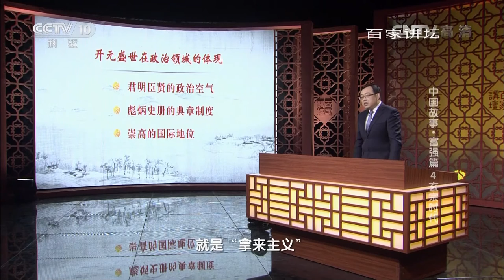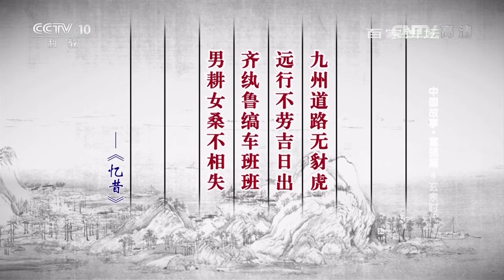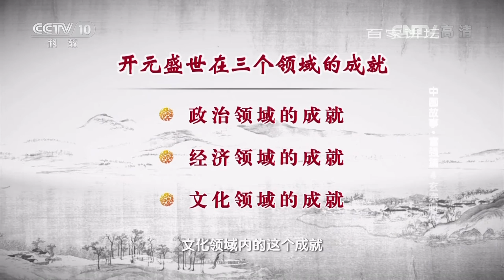中国故事·富强篇 4 玄宗时代 【百家讲坛 20160502】超清版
本期节目主要内容： 唐玄宗前后当了四十四年皇帝，此后又当了六年太上皇，当时号称五十年太平天子，他是中国历史上统治时间最长的皇帝之一，在他的治理之下，唐朝达到了全盛阶段——开元盛世。彼时文人不惜笔墨来赞颂开元盛世的繁华盛景，那是一个人类达到的最高社会发展巅峰。无论是政治、经济，还是精神、文化，都是后世无法想象和理解的。